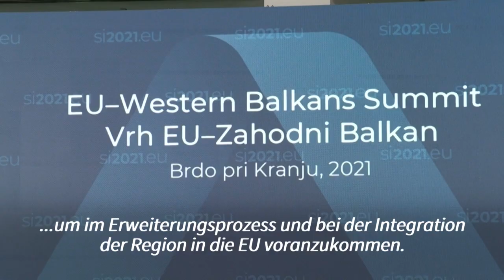Westbalkan-Länder müssen auf EU-Beitritt warten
Serbien, Albanien und die anderen Westbalkan-Länder können sich weiter keine Hoffnungen auf einen schnellen EU-Beitritt machen. Bei einem Gipfel in Slowenien lehnten die europäischen Staats- und Regierungschefs das Jahr 2030 als Zieldatum für eine Aufnahme ab.